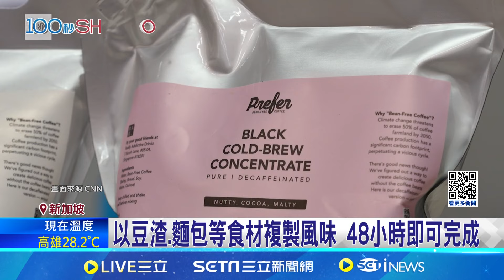新加坡業者打造"無豆咖啡" 香氣直逼真咖啡 以豆渣.麵包等食材複製風味 48小時即可完成│記者 張雅琁│國際焦點20241113│三立新聞台